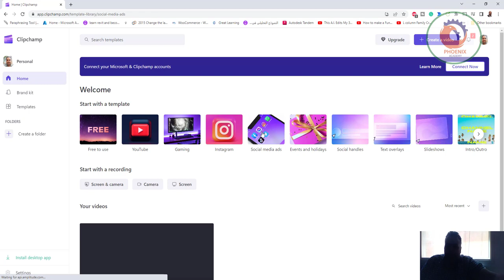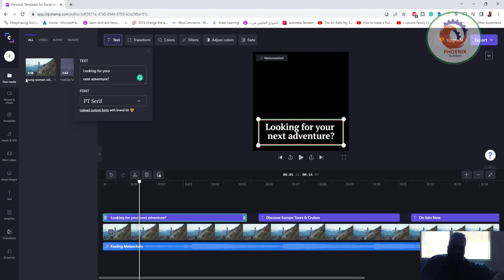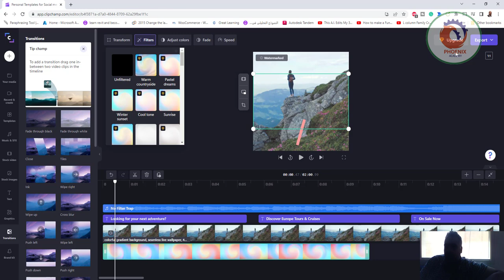clipchamp اسهل طريقة لعمل الفيدوهات اونلاين بدون برامج